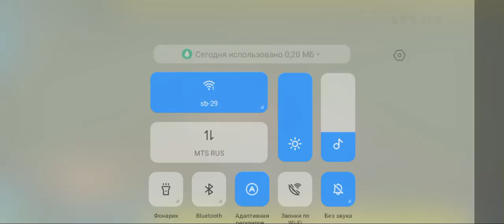Тхео таун:Продолжаю строительство идеального города, но всë пошло не так когда его построили.